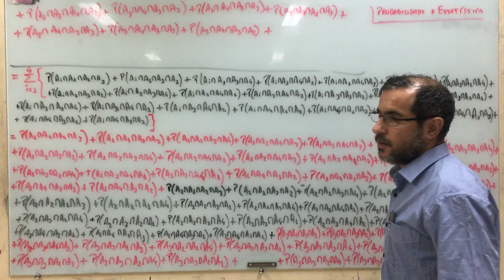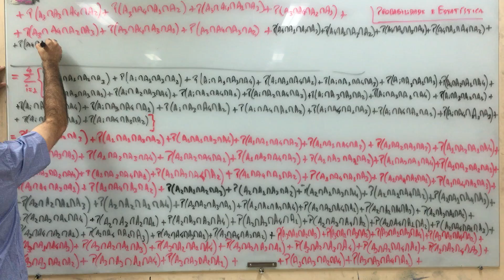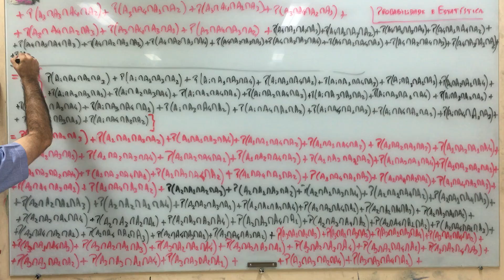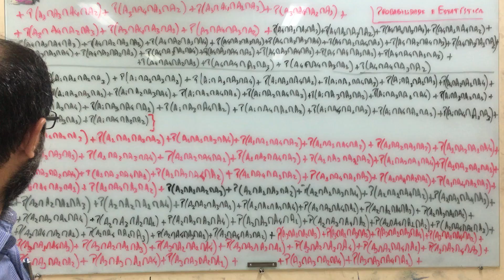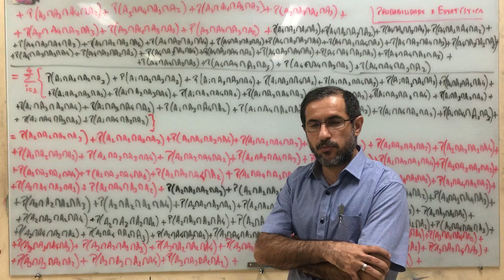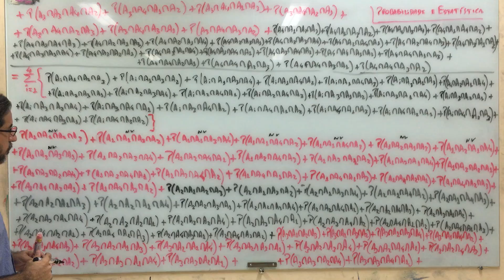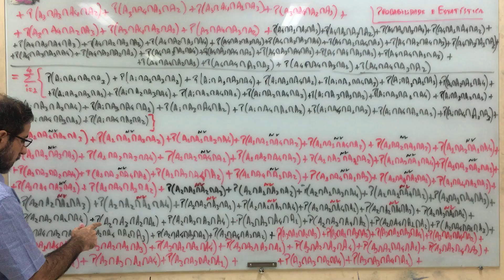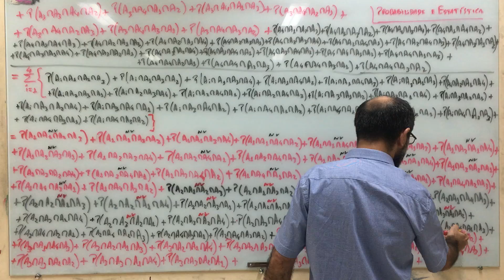Probabilidade e Estatística - aula 49.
Referencias:
1- Probabilidade e Estatística (Spiegel, Shiller, Srinivasan);
2- Estatística Básica - Probabilidade e Inferência (Luiz Gonzaga Morettin);
3- Estatística (Spiegel, Stephens);
4- Estatística Fácil (Antonio Arnot Crespo).

Agradecimentos:
1- IFPA - Campus de Santarém.